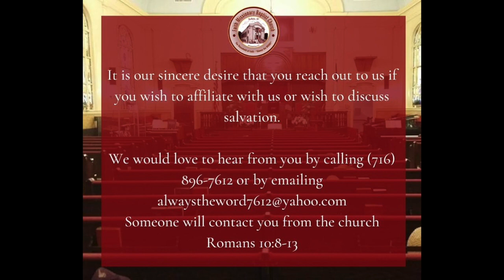July 18 2021 Worship Service